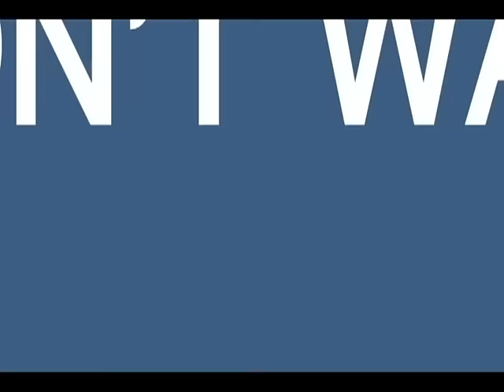PEST REJECT PRO